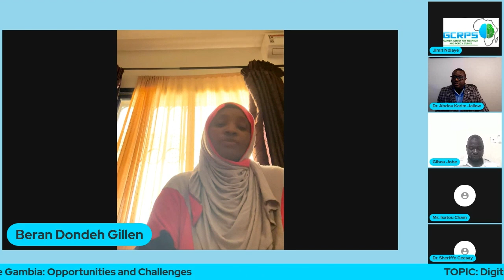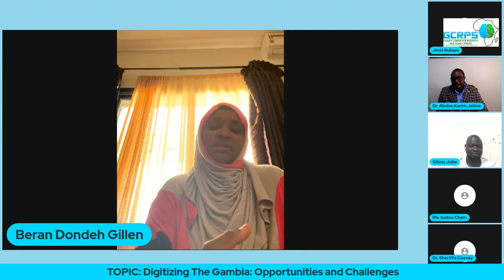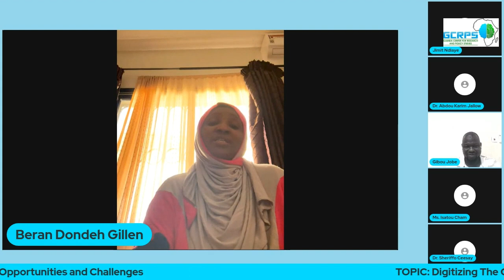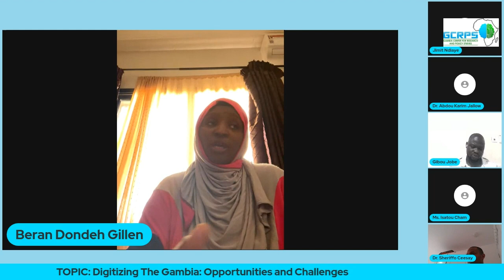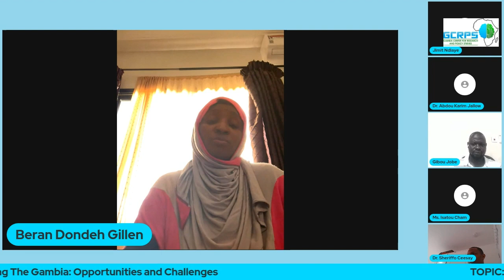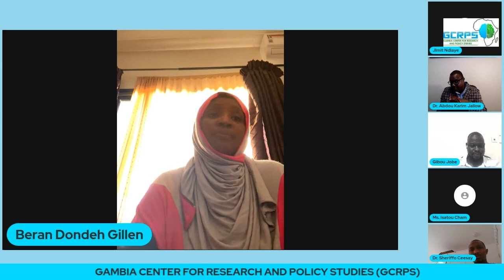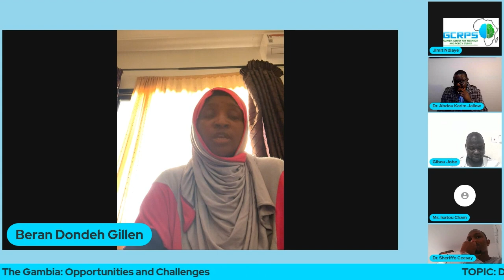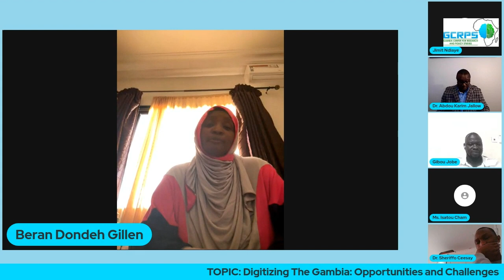DIGITIZING THE GAMBIA: OPPORTUNITIES & CHALLENGES, MARCH 18 2023, PART 4/7 (DISCUSSION)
ORGANIZER: Gambia Center for Research and Policy Studies (GCRPS).

GOAL: To inspire, promote, and educate on the opportunities and challenges of technology (digitization) to the African (Gambian) society, institutions, and people.